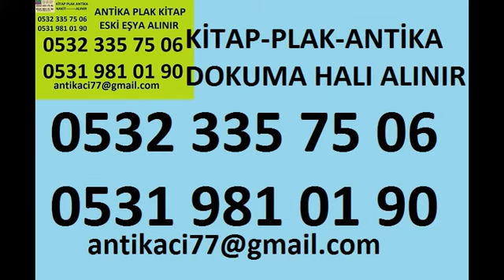eskişehir mah. çizgi roman alanlar-kitap alan yerler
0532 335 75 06 eskişehir mah. çizgi roman alanlar alan yerler antika alanlar
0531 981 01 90 plak alanlar plakcılar
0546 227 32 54 halı alanlar alan yerler

eskişehir mah. roman alanlar 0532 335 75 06 eskişehir mah. eski romanları kime satabilirim eskişehir mah. ikinci el roman alanlar 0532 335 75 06 eskişehir mah. eski roman alışı yapanlar eski kitapları ne yapabilirim?
kitaplardan kurtulmak istiyorum kitap satışı nasıl yapılır nerelerde kitap satılır kitap alımı yapan yerler nereler kitapçı dükkanları çizgi roman satmak istiyorum
çizgi roman alan yerler texas alan yerler conan alımı yapanlar tex çizgi roman alış satışı çizgi roman para eder mi  çizgi roman alan kitapcılar çizgi romancılar
eskişehir mah. çizgi roman alanlar 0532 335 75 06 eskişehir mah. eski roman alanlar 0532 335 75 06